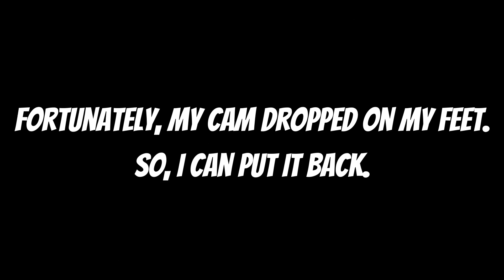Pati Night Race (Vario 125, MX135, Sonic 150R, & Satria 150 Fi) + My Cam Crashed! - By. Adam Benny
Halo semuanya!
Kali ini saya mau share video baru saya bersama teman-teman saya. Video ini saya beri nama PATI NIGHT RACE. Disini kami mencoba memacu kendaraan kita dengan kecepatan tinggi pada jarak yang lumayan jauh, sekitar 1km lebih.
Silakan komentar untuk menanyakan atau request sesuatu.

Wait for next videos from me. :)